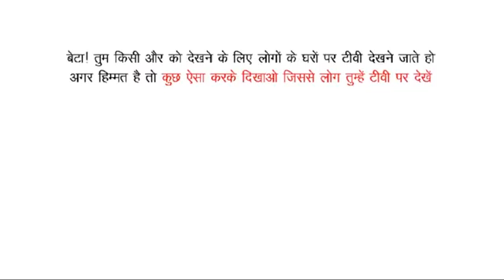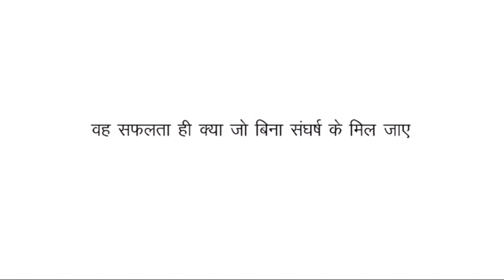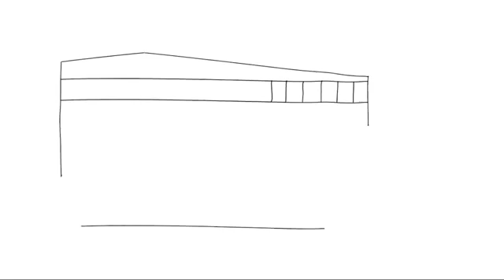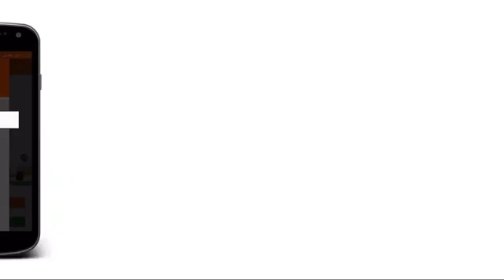Rajat Sharma Biography in Hindi.